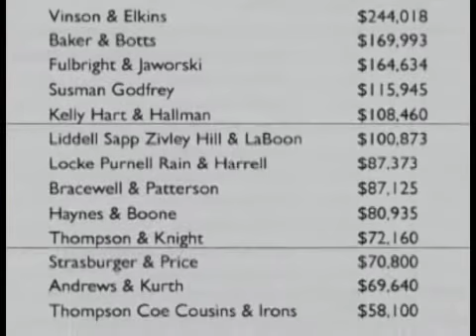Bill Moyers, Justice for Sale (4)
JUSTICE FOR SALE
Bill Moyers Journal takes a hard look at how campaign cash in judicial races may sway America's courts. The Journal revisits the 1999 FRONTLINE special "Justice for Sale" which looked at the growing concern - even among Supreme Court justices themselves - that campaign contributions may be corrupting the judicial process.